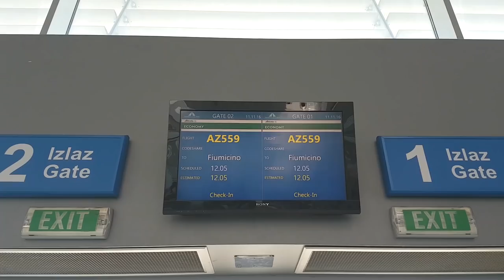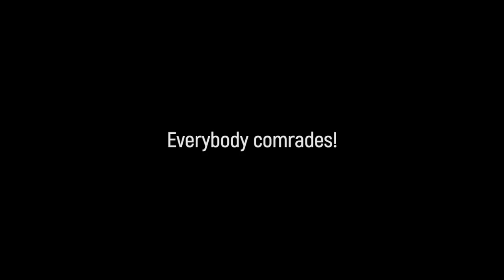Brazil | Travel Vlog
I had the great honor and pleasure of being part of an international group of 80 comrades from 30 countries that took part in the political course in Brazil in the period from May 26, 2018 to July 17, 2018. I dedicate this video to all of you, with the goal that you sometimes remember our common time. Until next time. Miloš